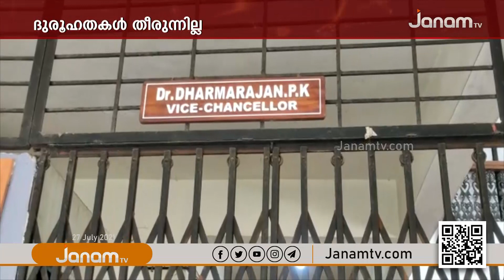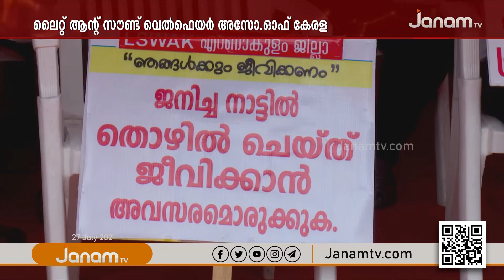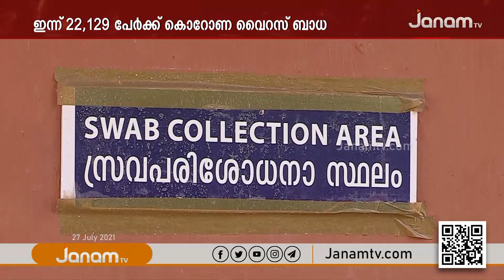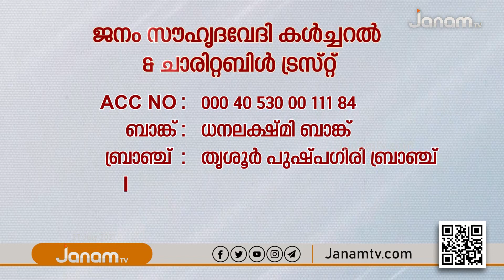പ്രവാസിനേരം | PRAVASINERAM | 27 JULY 2021 | JANAM TV